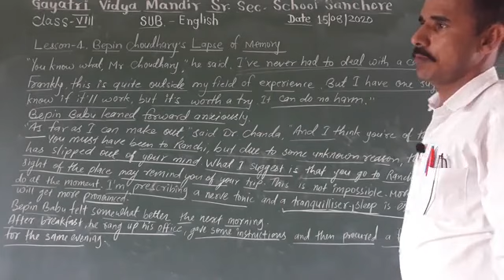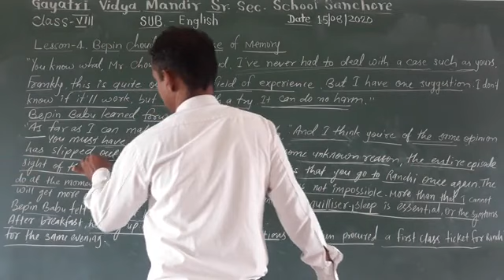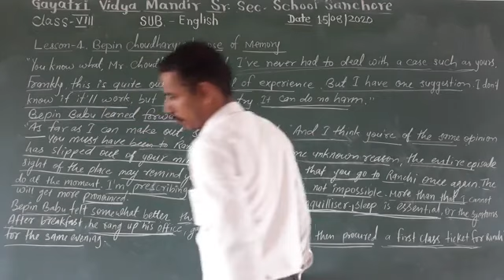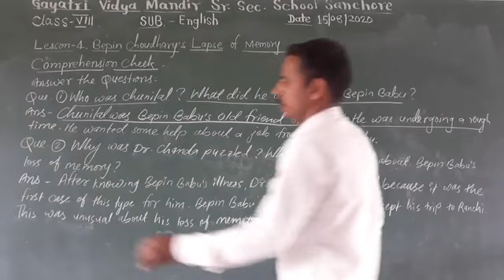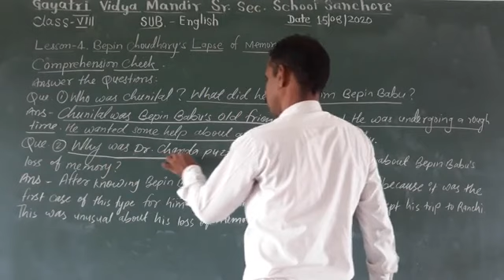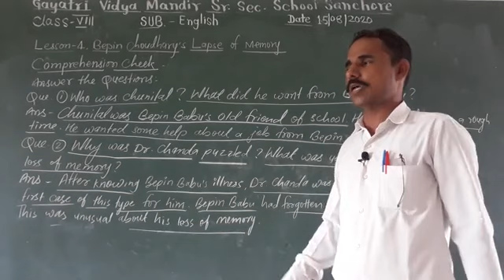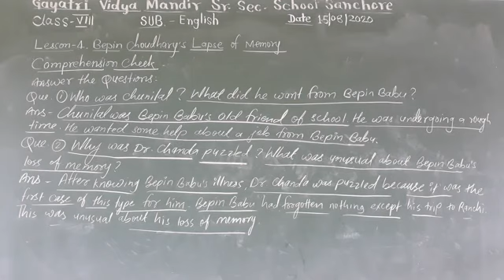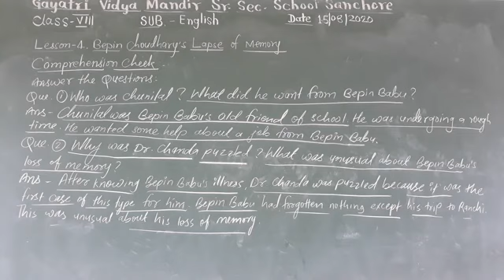Class-8 English lesson-4 Bepin Choudhary's lapse of Memory